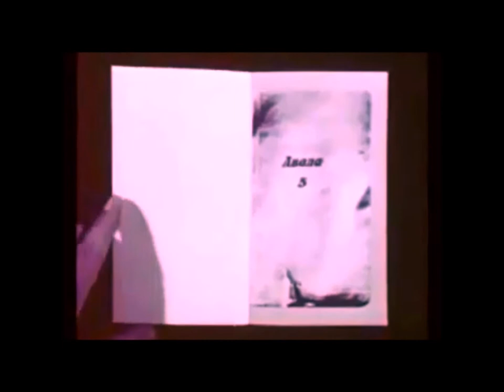(1976) DAME JUDI DENCH RECITES THE MIKLOS RADNOTI POEM ABOUT THE 1956 HUNGARIAN UPRISING